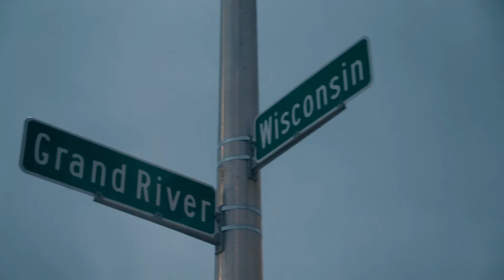Baabynae - My angel (Official Video) Shot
( Snap Chat ) Dodbh